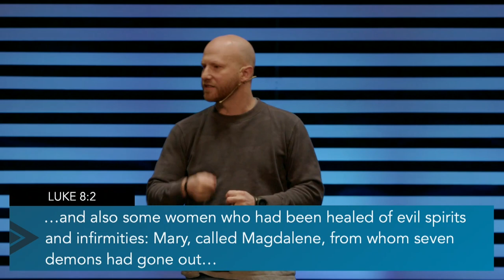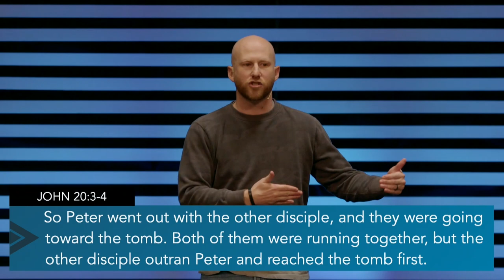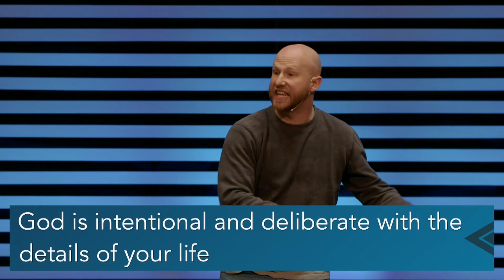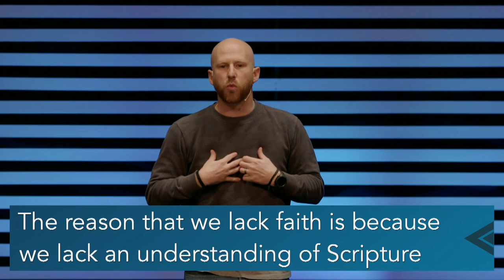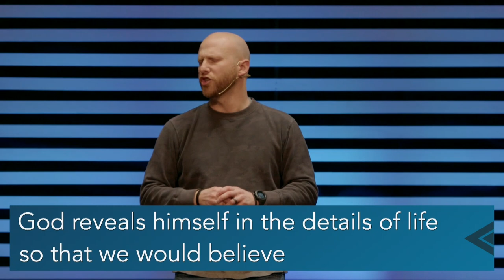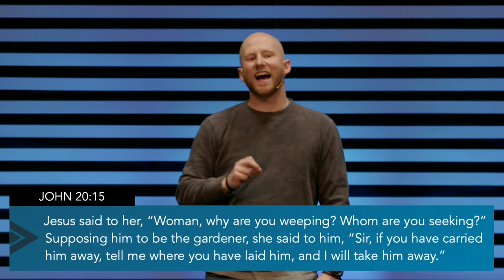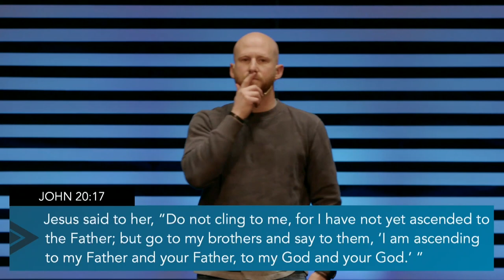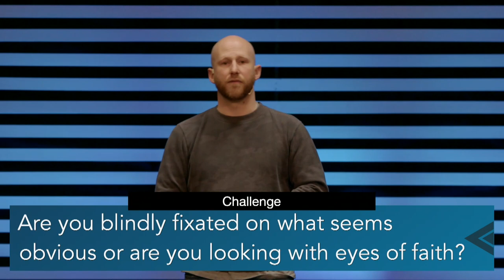John 20:1-18 | Robbery or Resurrection?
Sunday morning | March 24, 2024 | Colby Flowers | Louisville, KY

Guest Speaker, Youth Pastor Colby Flowers, continues the John series with the story of Mary Magdalene's visit to the empty tomb on that first Easter morning.